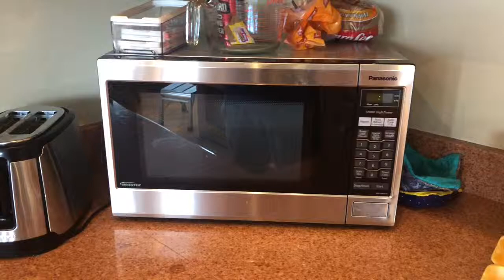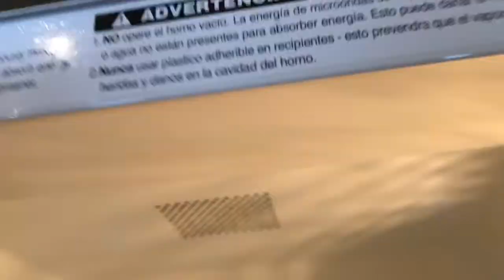Como limpiar un microondas en menos de 5 minutos. Muy fácil